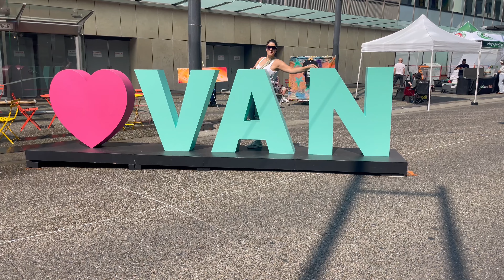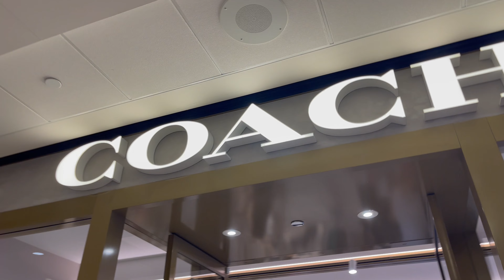Granville Block Party Free Walking Tour - 4k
Granville Block Party
Saturday, August 26th, and Sunday, August 27th from 1 PM – 7 PM
Robson & Granville intersection (700 & 800 blocks)

Stop by for a star-studded lineup of acts, including performances by headliners The Boom Booms, Public Disco, Van Vogue Jam, and more! Expect to be entertained by roaming street performers, market vendors, arts and crafts workshops, live painting, and other interactive elements that are fun for the whole family.

00:00 INTRO
10:21 Pacific Center

🎥Camera2: iPhone 12 pro max
🎬Gimbal Stabilizer: ZHIYUN Smooth Q4